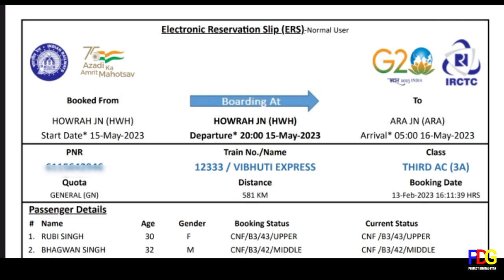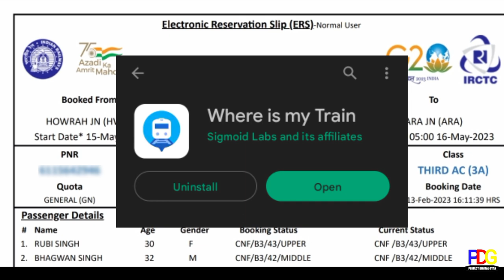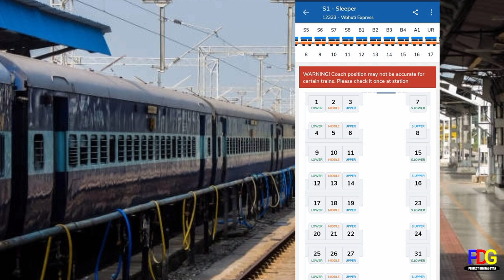How to check train coach position!how to find coach and seat in train !how to find coach position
Hello Friends 🙏
How to find platform no in train ticket
how to find coach position
how to find seat no
how to fidn platform no
how to find coach and seat number
Apna seat or coach kaise pata kare mobile se
Ghar baithey apna platform no or coach pata kare
Platform per coach kaha per lagegi
1st time travel in train
Train me Safar karne se pahle ya dekhey
IRCTC ticket booking
Irctc tatkal booking process
Train ka status kaise check kre
Train kaha per hai kaise pata kare
Where is my train se kaise pata kare apna coach or seat
Confirm ticket book karna sekhey
Train ka running status check kare
Train kitna ghanta late hi check kr key dekhe
Apna seat kaise check kre online
Apna train kon si Platform per aane wali hi kaise pata kare
Apna coach kon si side padne wali hai
Apna coach platform per kon si side padne wali hi